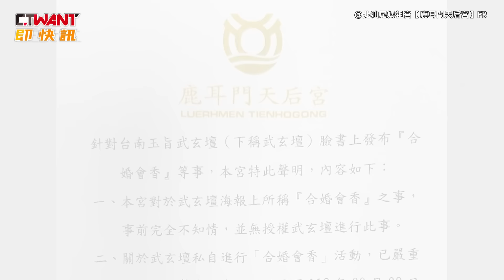CTWANT 生活新聞 / 太神啦！關公要跟媽祖結婚？ 天后宮不知情怒告台南武玄壇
日前台南「玉旨武玄壇」發布一張海報，竟稱廟內供奉的關聖帝君要辦「婚禮」，海報內容提到關公締結連理的對象是「北汕尾鹿耳門天后宮」的天上聖母，甚至聲稱2神合婚後要「冠夫姓」，對此鹿耳門天后宮火速駁斥「婚事」。6月11號鹿耳門天后宮在FB發聲明，指出合婚一事先前不知情且未經授權，天后宮痛批武玄壇私辦活動「合婚會香」，嚴重侵害本宮聲譽，已採取法律行動。